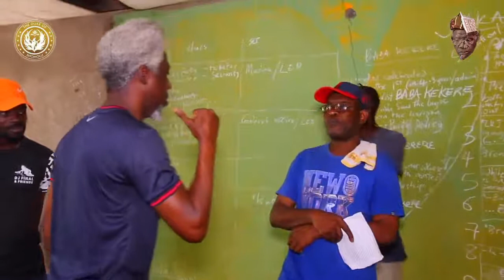Baba Kekere Documentary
The aim of producing Baba Kekere was to share a part of our history while shining a light on the life and times of Lateef Kayode Jakande.  The play celebrates his achievements and his heart and contribution to the development of Lagos State as a Governor in 1979 to 1983.